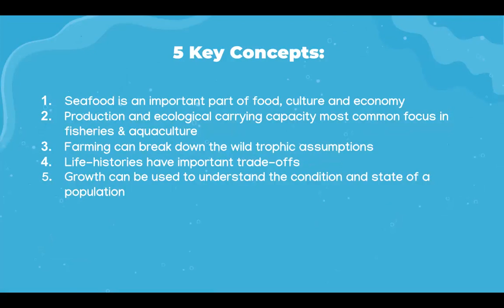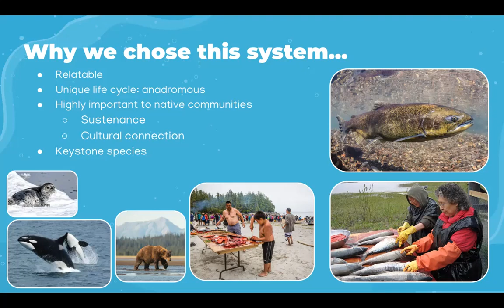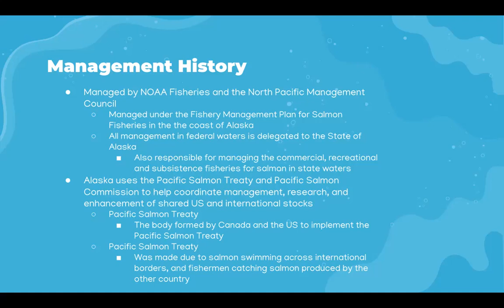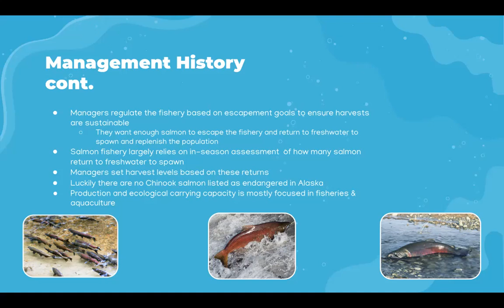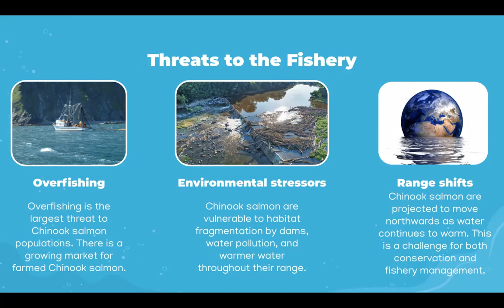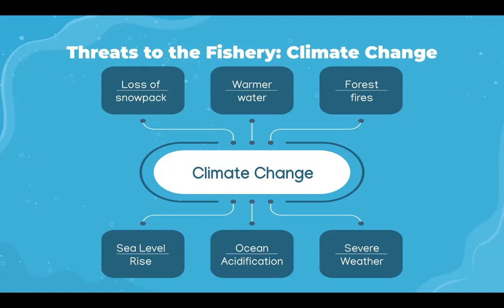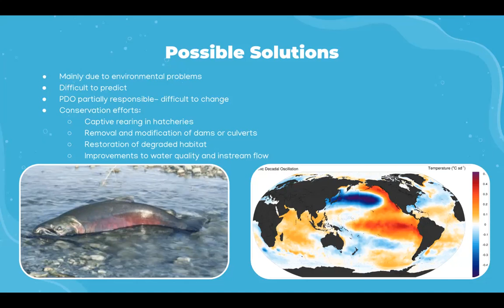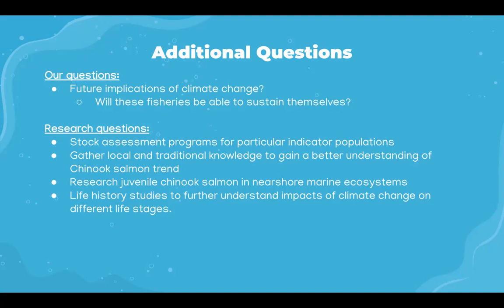EEMB/ ENV S 130C Final: Alaskan Chinook Salmon